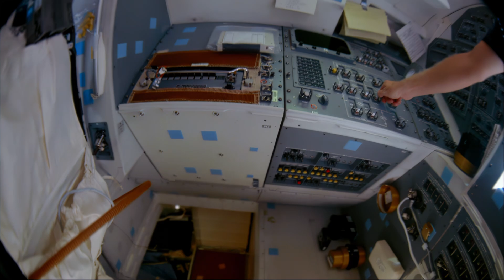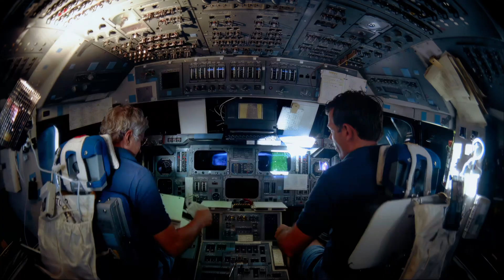IMAX: The Dream Is Alive [3/6]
Originally released in 1985 for IMAX theaters, The Dream Is Alive offers a sweeping, visually stunning chronicle of NASA's Space Shuttle program at its operational peak. Narrated by Walter Cronkite and shot entirely with IMAX cameras, the film takes viewers aboard missions from the orbiting Space Shuttle Discovery, revealing breathtaking footage of launches, spacewalks, satellite deployments, and life aboard the orbiter.

This documentary isn't just about hardware or spectacle—it's a time capsule of optimism, showcasing a moment when space exploration was seen not as a novelty but as a routine miracle. Featuring astronauts like Sally Ride, Judith Resnik, and Story Musgrave, it stands today as both inspiration and elegy, capturing the height of NASA's shuttle ambitions just before tragedy would redefine the era.